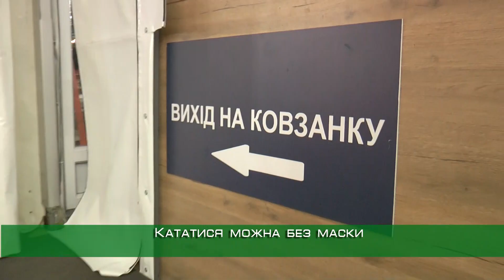Ковзанка на майдані Свободи подорожчала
Сезон зимових розваг розпочато! На майдані Свободи запрацювала традиційна ковзанка. Цього сезону об'єм катку не змінився, а ось ціна зросла. За сеанс, який триває 40 хвилин, треба заплатити 120 гривень. Через пандемію шатер для перевзування ковзанів зробили відкритим. А ось виходити на лід можна без маски.